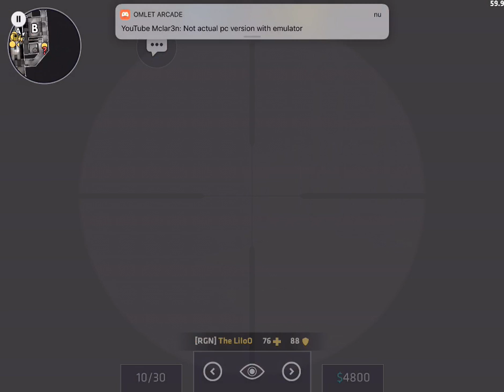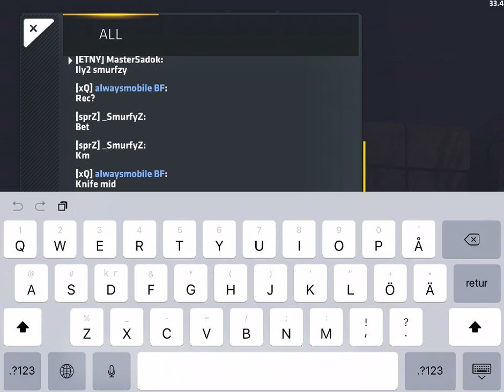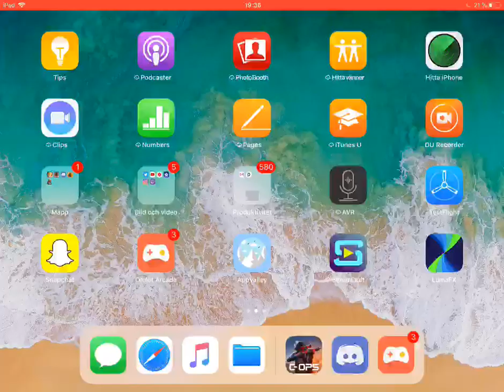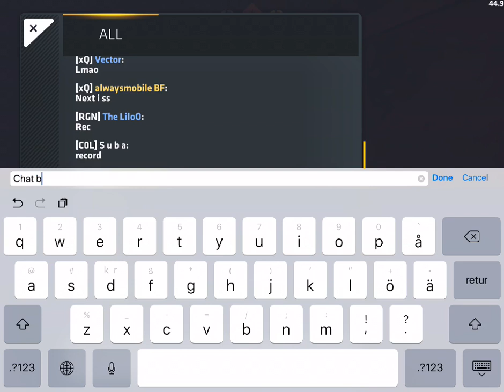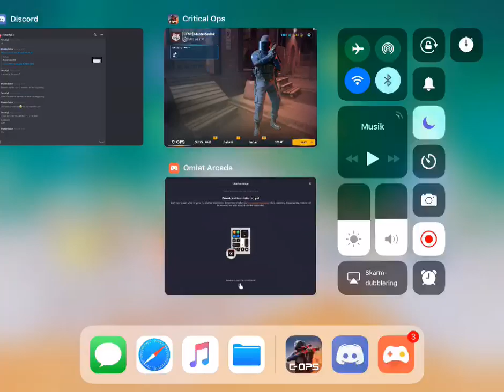Critical Ops Leauge | RGN vs xQ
I hope You Enjoyed My Vid and Like it!

My Social Medias😎:

Twitch: MasterSadok (Fortnite mostly there)🛠

I´m Partner with these news servers🚨